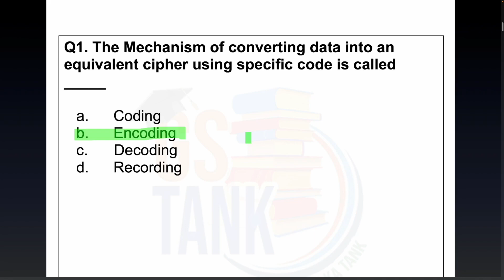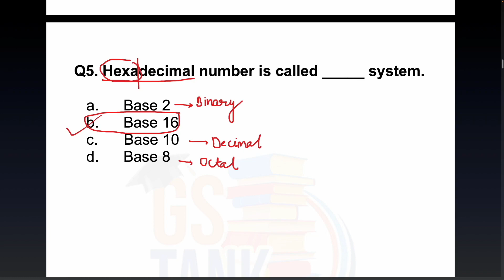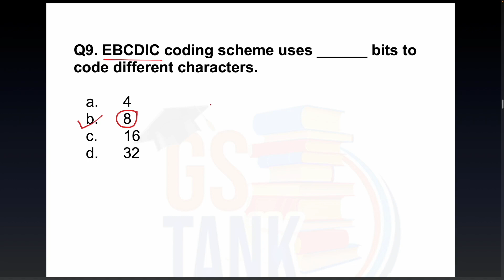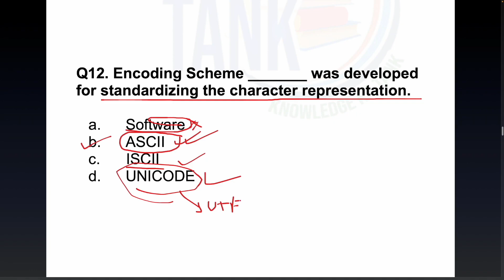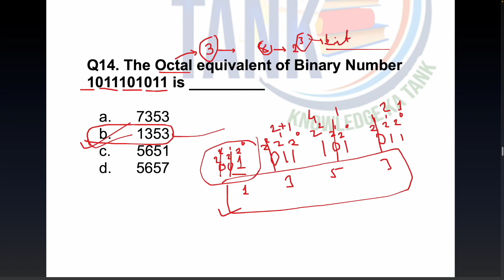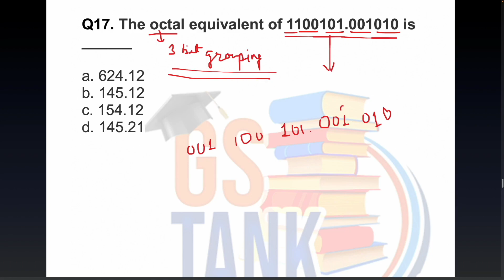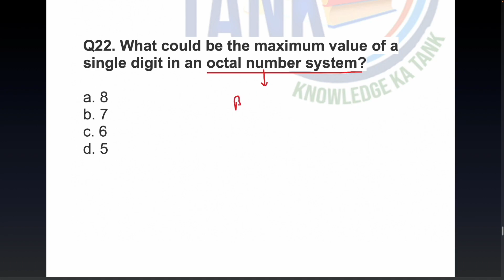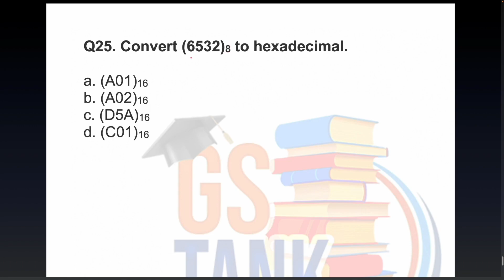BPSC TRE 3.0 | Number System Conversion [MCQs] | Computer Science | Shubham Kumar | #7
This Video contains entire Theoretical portion as well as MCQs. It covers topic wise theory of Computer Science Fully NCERT Based.

BPSC TRE teacher classes
BPSC TRE computer science
BPSC computer science class
BPSC computer science theory
BPSC computer